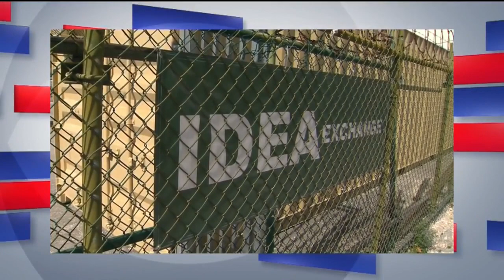Facing South Florida: Expansion Could Be Coming To Miami's Aggressive Needle Exchange Program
Miami has one of the more aggressive and successful needle exchange programs in the country.